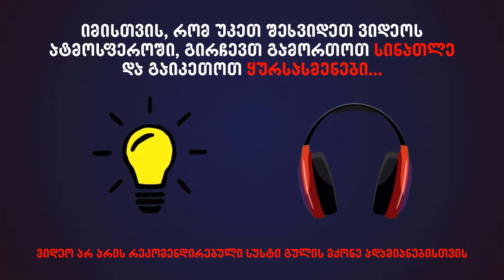საშიში ანიმაცია # 123 - ბიჭუნა გზის პირას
მოგესალმებით მეგობრებო, წარმოგიდგენთ რიგით 123-ე ქართულად გახმოვანებულ საშიშ ანიმაციას! იმედია ისიამოვნებთ 🔥

ვიდეოს ნაწილები:

0:00 - ინტრო
0:12 - რეკლამა
0:27 - შესავალი
0:46 - ანიმაცია - "არსება ტყეში"
2:41 - ინტრო
2:54 - რას ვუყურო შემდეგს?